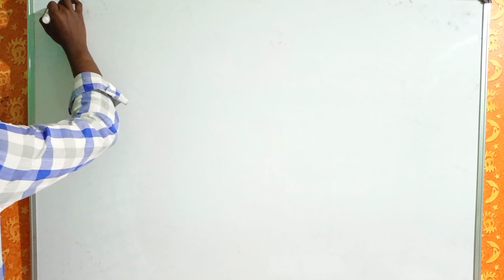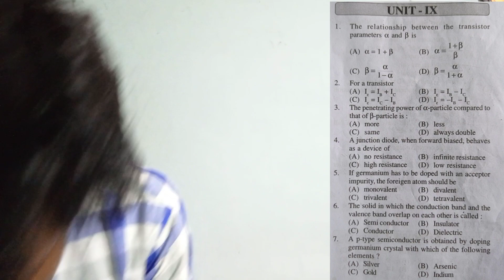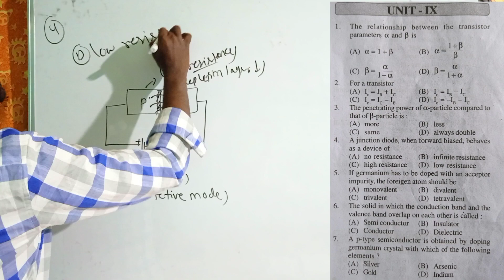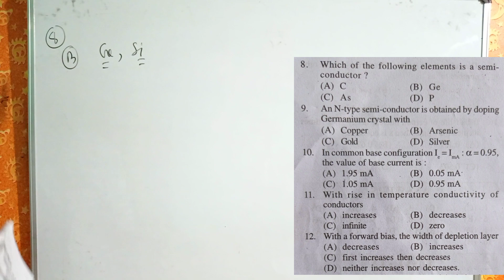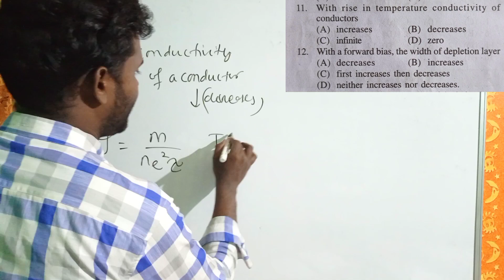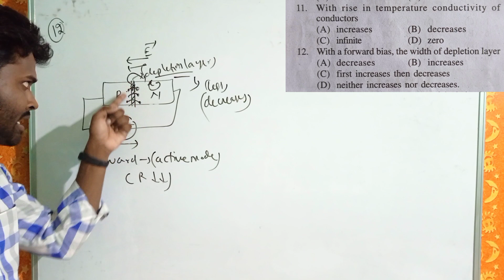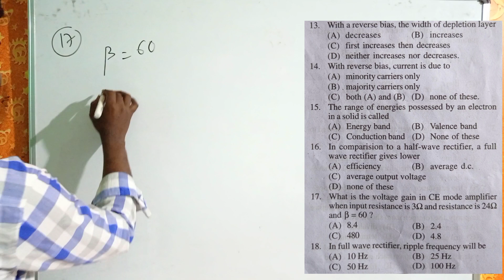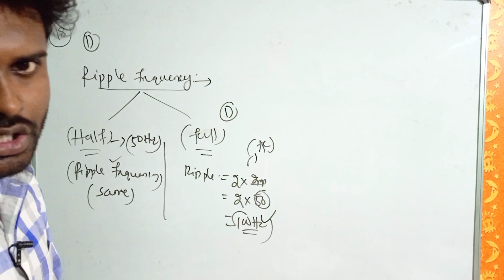UNIT-9(Semiconductor Electronics)|| CHSE all previous year question and answer || concept discussion